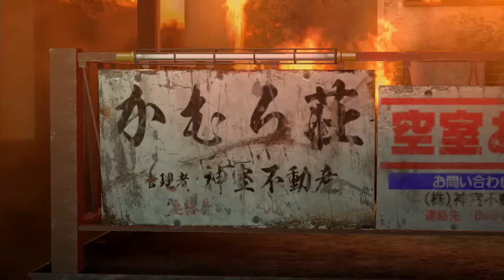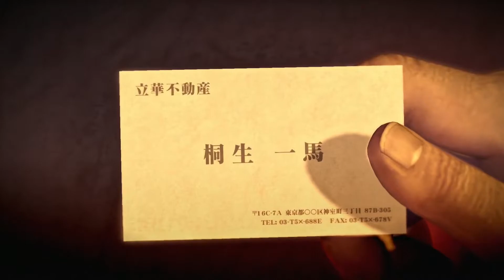【龍が如く0】堂島の龍誕生物語＃７６【初見実況プレイ】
「龍が如く0」の初見実況プレイです！

泣ける男たちの物語！